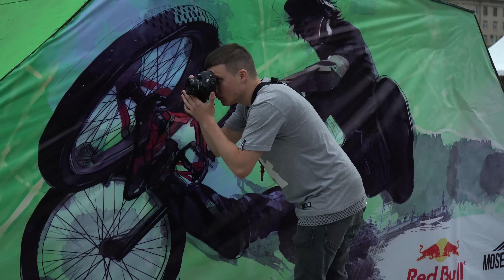PITER STREET GAMES 2017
Видео репортаж с фестиваля уличных видов спорта, который прошел на Московской площади в Санкт-Петербурге. Спортсмены BMX, скейт, танцоры брейк данса и хип-хопа, баскетбол, ролики, самокат и многое другое. Плюс лекция Антона Степанова о съемке видео о спорте и видеоблогинге.